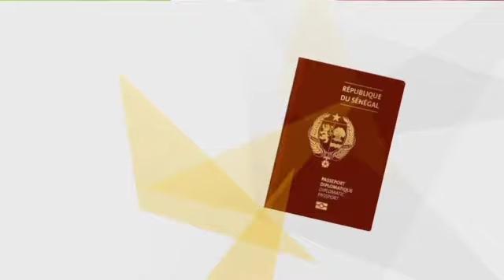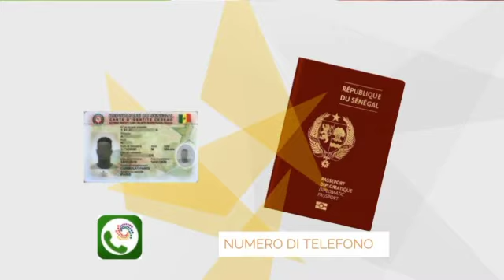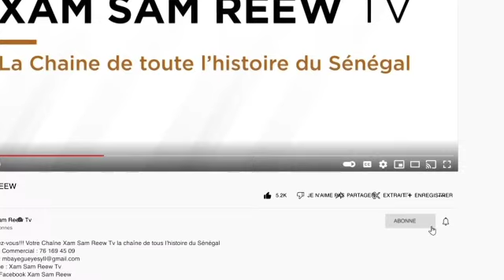KANN MOO DOON SËRIÑ ABAAS MBAKKE MBAKKE MOM BOROOM DAARU MUHTI?